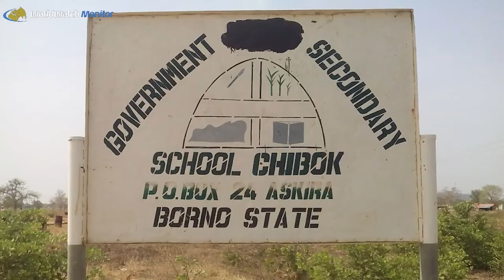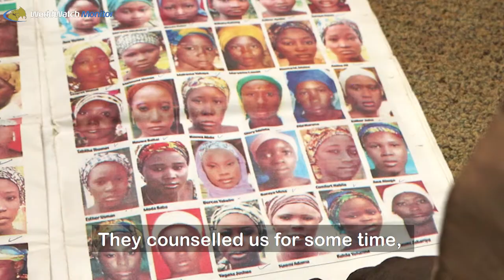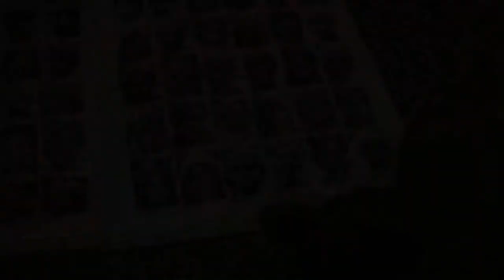Chibok girls' abduction, four years on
Saturday 14 April will mark the fourth anniversary of the abduction of 276 girls from a secondary boarding school in Nigeria’s north-eastern town of Chibok. Of the 276 girls 112 are still missing.
Christian charity Open Doors International, which works through local church partners in Nigeria, shared footage of some of the abducted girls’ parents with World Watch Monitor